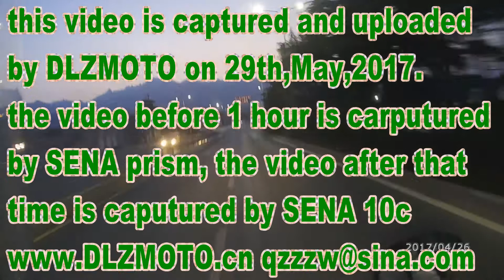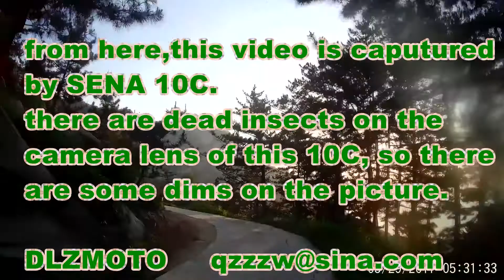DLZMOTO 002 an video carputured by SENA prism and SENA 10c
LaoShan Mountain,QingDao city, ShanDong province,China.